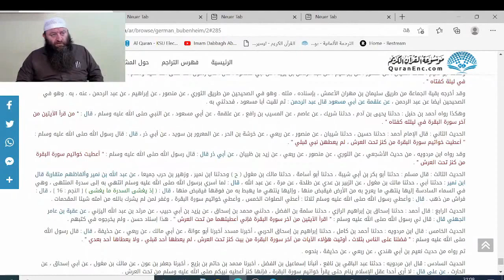Hassan Dabbagh - Die letzten 2 Verse der Sure Al Baqara genügen dir in der Nacht